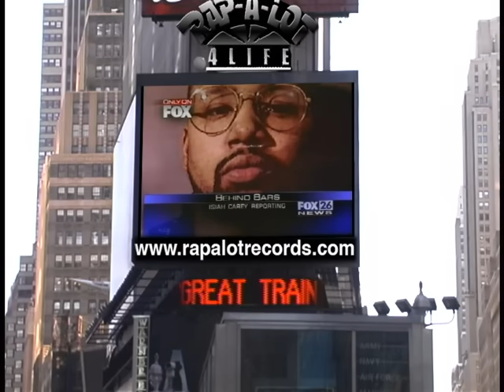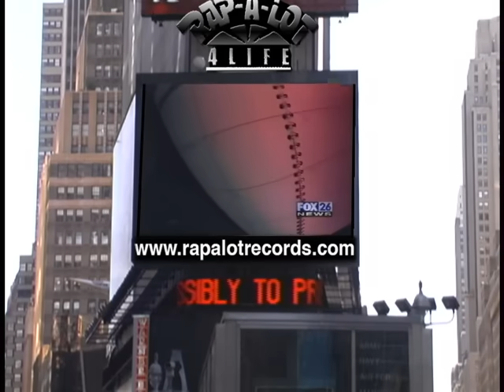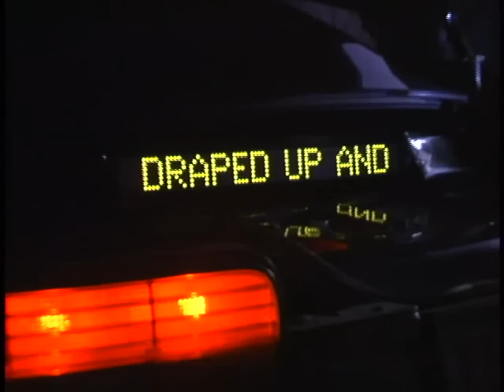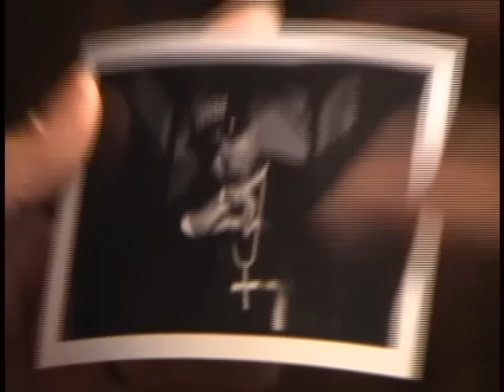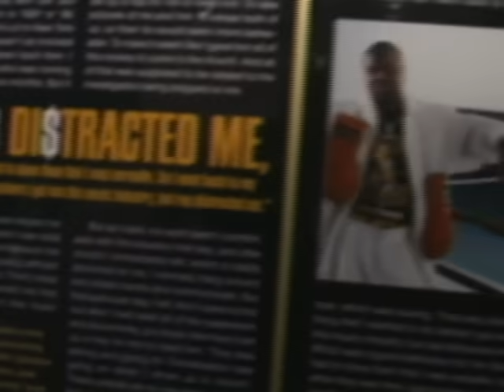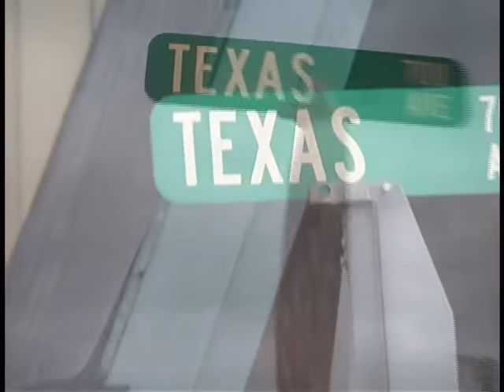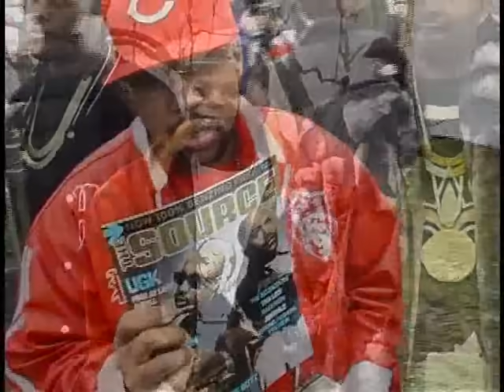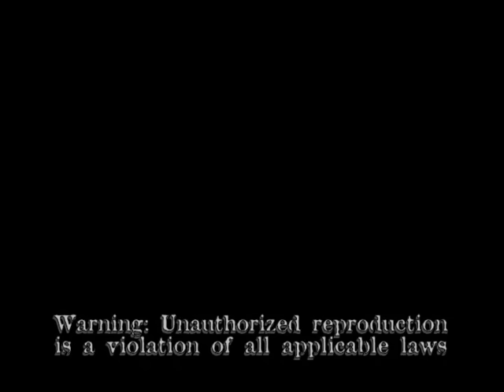PIMP C PIMPALATION RETURN OF THE TRILL DVD